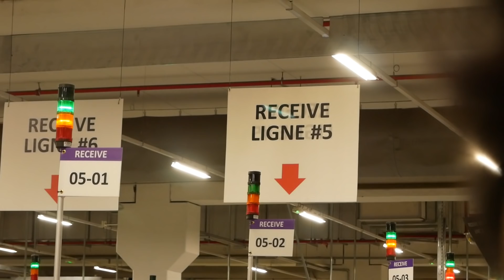Petite visite chez Amazon durant le Black Friday 2016 !